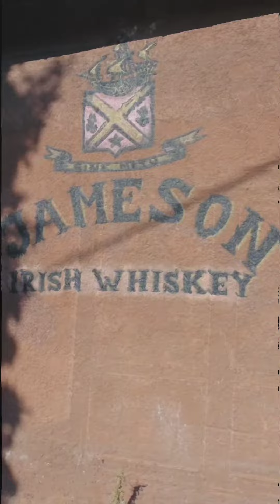г. Жилина, Словакия